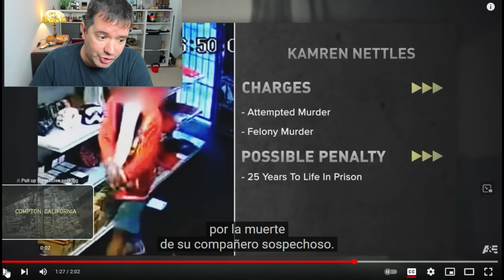Chaleco Balístico le Salva la Vida... PERO CUIDADO CON ESTE ERROR‼️😲